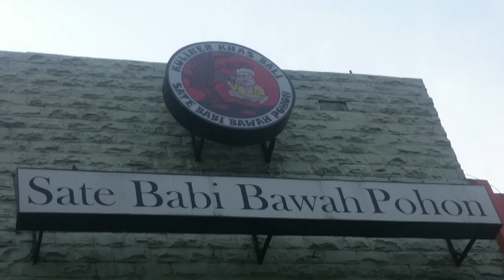SATE BABI BAWAH POHON !! ( Balinese Pork Satay )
SATE BABI BAWAH POHON cab. Kelapa Gading.

Blok QA1 no. 20, Jl. Boulevard Raya, RT.1/RW.6, West Kelapa Gading, Kelapa Gading, North Jakarta City, Jakarta 14240

(setelah perempatan mal gading3)

My name is Krish, I'm a musician also music consultant.
This is my way to share to you, my life's, my perspectives also my hobbies.

JAPRI GW DI SINI ;

📽️ALAT SOROT REKAM, apa?

►Asus Zenfone 4 ZD553KL
►SONY DSC T90

🎶Audio🎶

☑️ Zoom H1